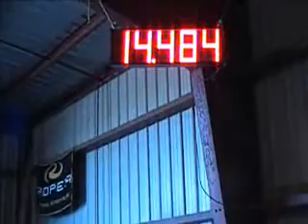rj blazin blonde roper Rally